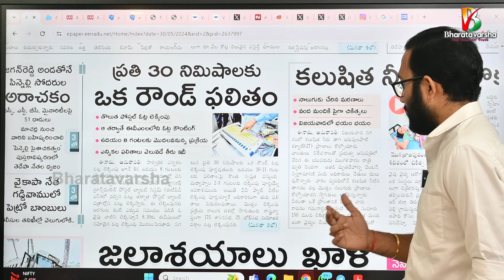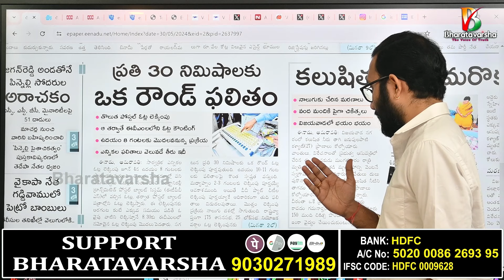కౌంటింగ్ జరిగే విధానం ఇదే | Every 30 Minutes One Round Result